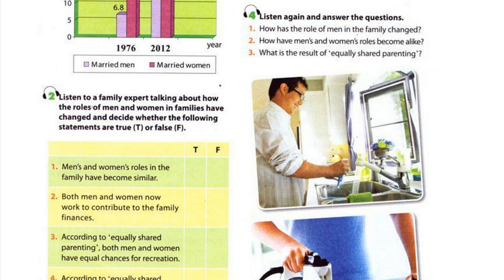Luyện Nghe TIếng Anh Lớp 10 unit 1, Skill, 4 Listen again And Answer